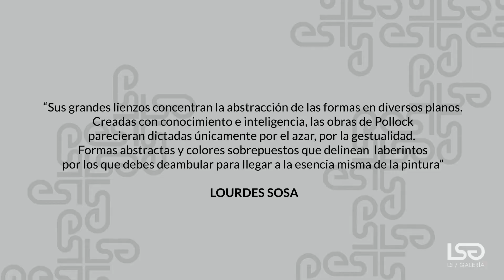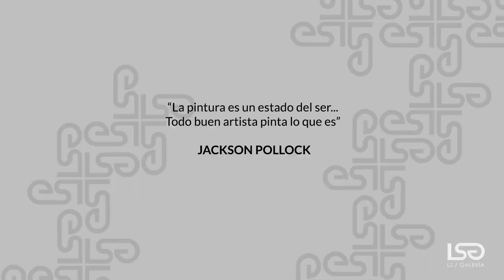Jackson Pollock . 2 minutos de arte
Descubre el arte de JacksonPollock